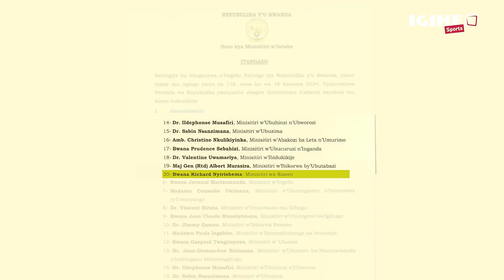Mimosa azibukirwa kuki? Ni uwuhe mukoro utegereje Minisitiri mushya wa Siporo?